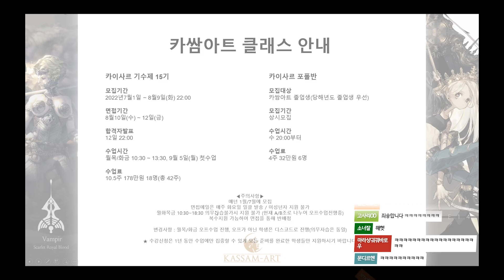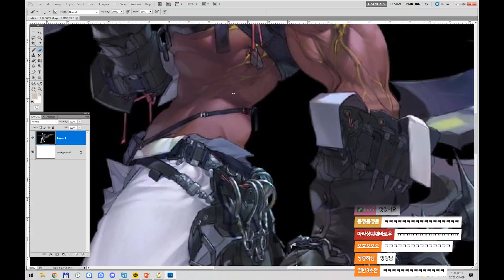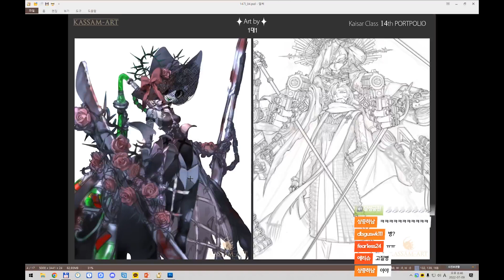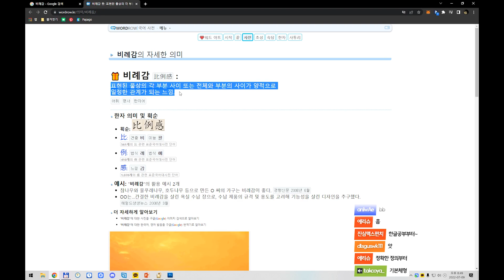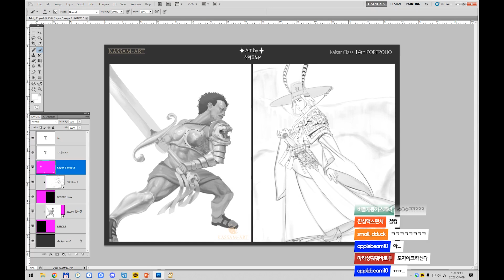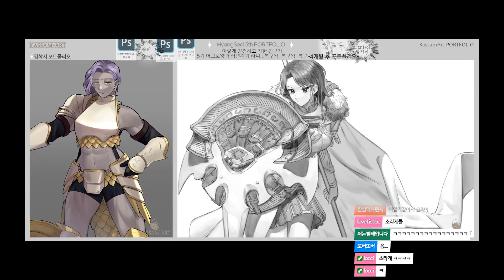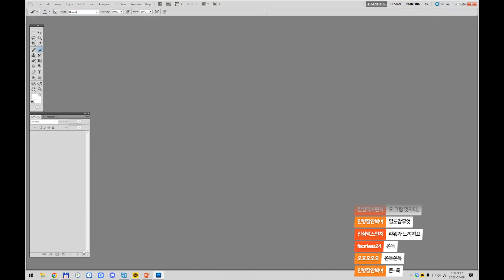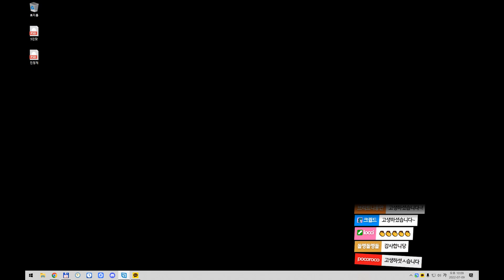[카쌈아트] 2022년도 하반기 수업설명회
카쌈아트는 게임 컨셉 캐릭터 원화 디자인 전문학원입니다.
체계화된 기본 이론을 바탕으로 교육합니다.

2022년도 하반기 모집에 관한 자세한 사항은 수업설명회를 비롯한
네이버 카페의 모집요강을 통해 확인하실 수 있습니다!

감사합니다.